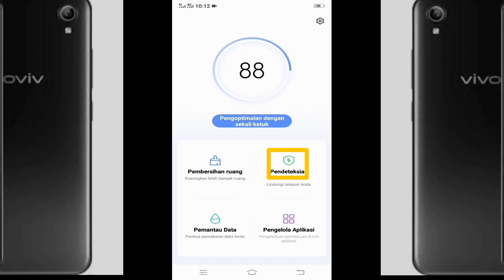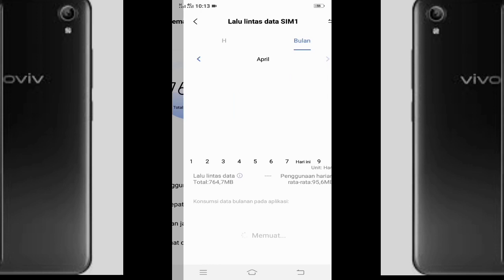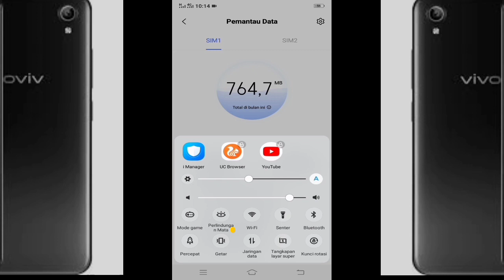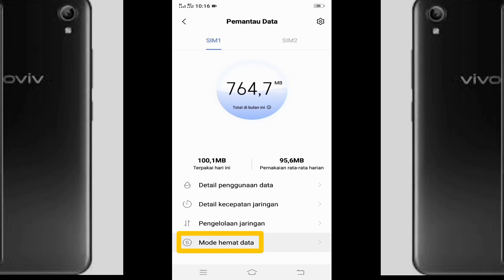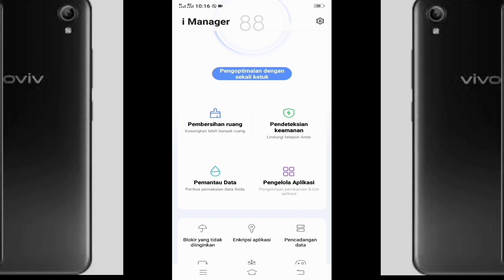Vivo Y91C | Pengaturan Aplikasi Yang Jarang di Ketahui.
Oke Teman teman. Di video kali ini saya Menunjukkan yaitu. Pengaturan aplikasi yang jarang di ketahui di hp Vivo.

Aplikasi ini jarang di perhatikan oleh para pengguna Vivo. dan Ada di semua tipe hp Vivo.
Oke simak video nya sampai habis.

Bila Bermanfaat silahkan tekan.
BAGIKAN VIDEO
TINGGALKAN KOMENTAR

Music intro : Cover reggae
Artis : souljah
Music Outro : Spacious (Nada dering) handphone Vivo Y91C.

Music Background : Limpid Drop (Nada dering) handphone Vivo Y91C.